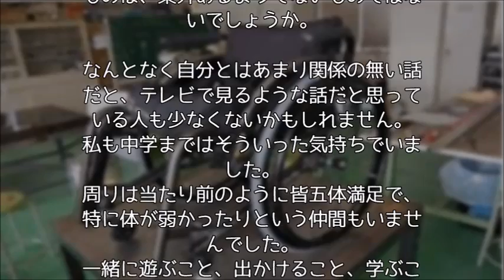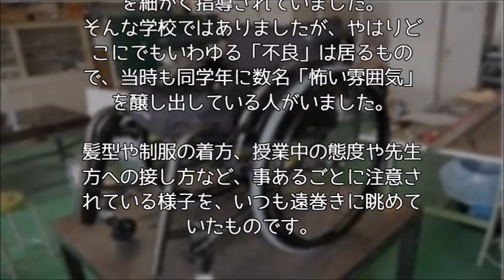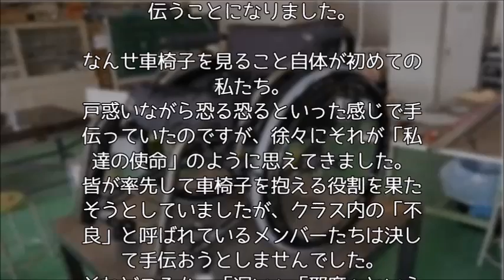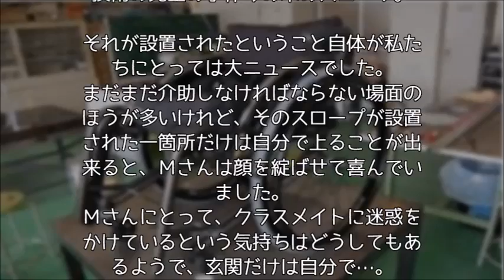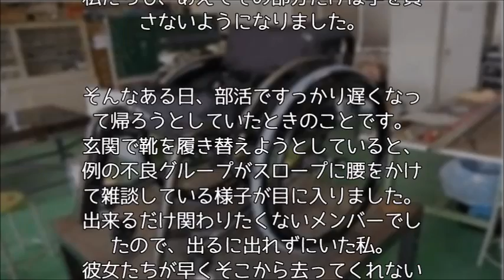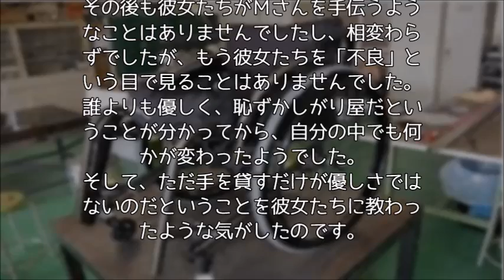【感動】車椅子と不良～感動する話～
【感動】小学校の授業なんか意味がないと主張する、学歴主義・塾信者の母親。その時塾講師が諭した「小学校の存在意義」が、教育の本質を物語る。